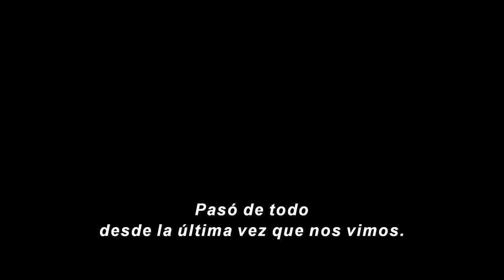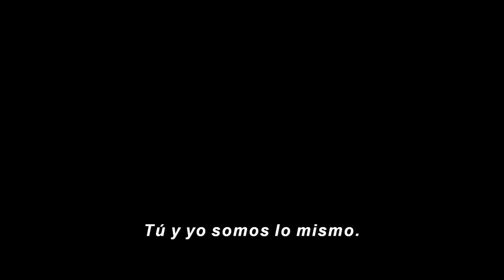Thor Ragnarok | Reseña - Opinión | Teorías | ¿El inicio de la Guerra del Infinito?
Thor Ragnarok ¡Por fin se estrena :D! y en esta reseña te contamos las 5 cosas que más nos gustaron de la película  y analizamos algunas teorías de Infinity War D:

Y si no la has visto COMENTA, qué es lo que esperas de esta película. Estaremos FELICES DE LEERTE.